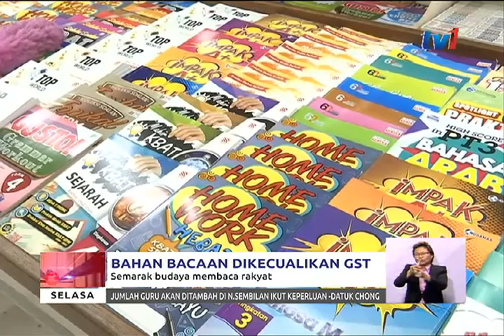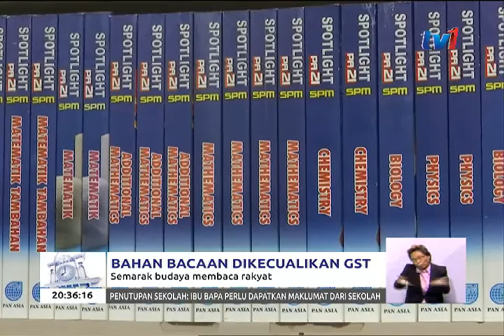BAHAN BACAAN DIKECUALIKAN GST – SEMARAK BUDAYA MEMBACA RAKYAT [2 JAN 2018]